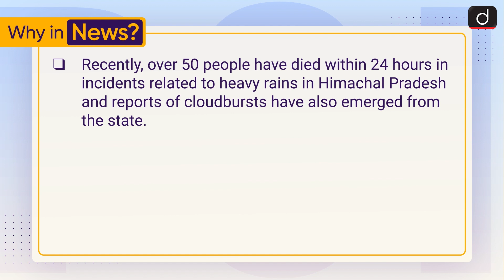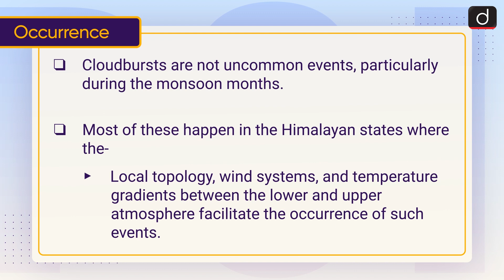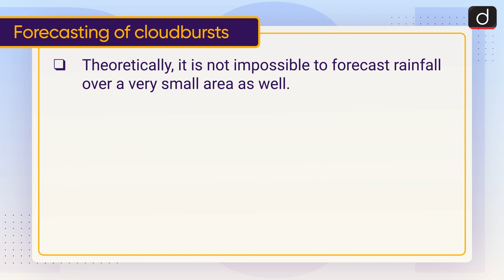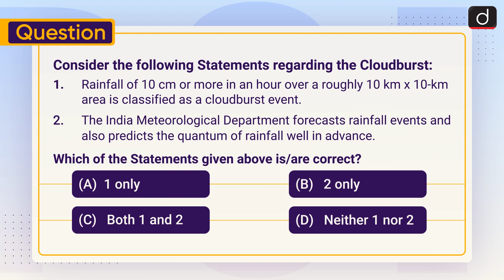What is Cloudburst ? | To The Point | Drishti IAS English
This video covers the given topic, ‘What is Cloudburst?’ in the following structure:

What is Cloudburst?

Occurrence

Forecasting of cloudbursts